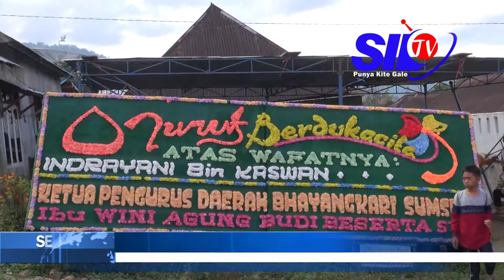SOSOK INDRA DIMATA TETANGGA